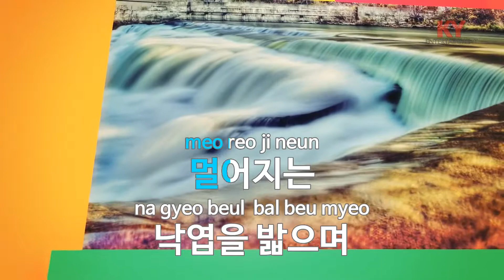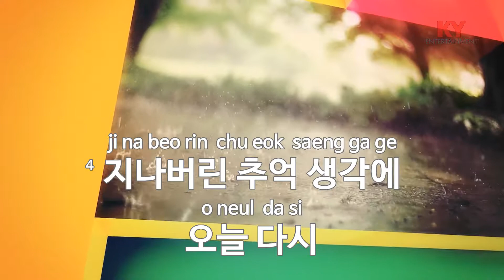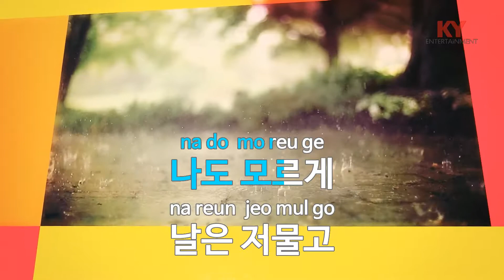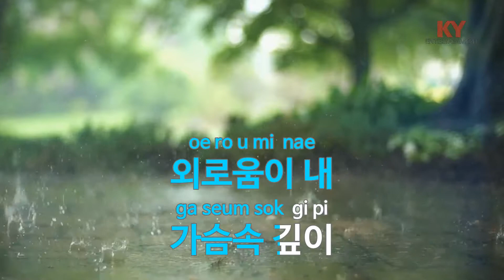[KY 금영노래방] 비는 내리는데 - 이동원 (KY.93656)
★ 곡 정보 ★
번호 : 93656
제목 : 비는 내리는데
가수 : 이동원
작사 : 이정선
작곡 : UNKNOWN

Copyrightⓒkeumyoung